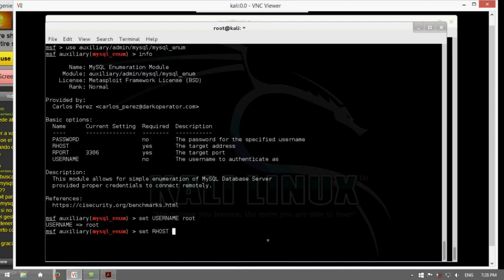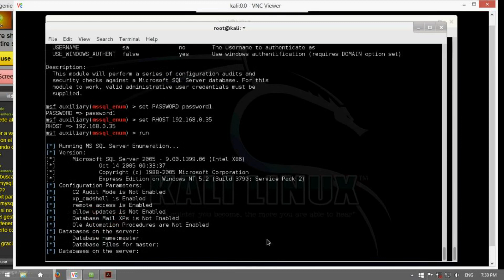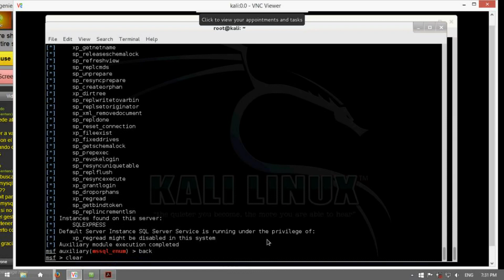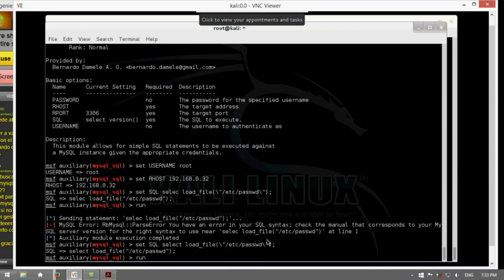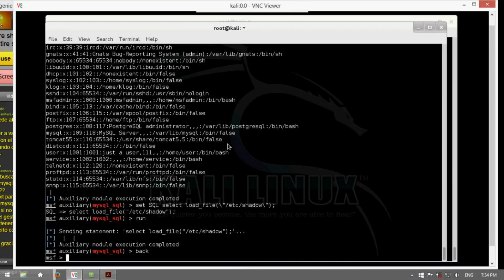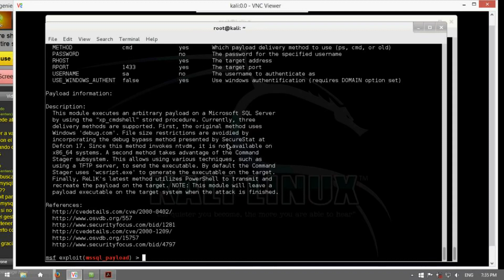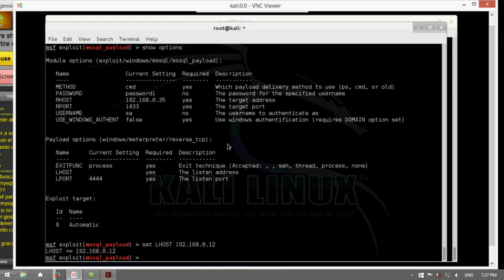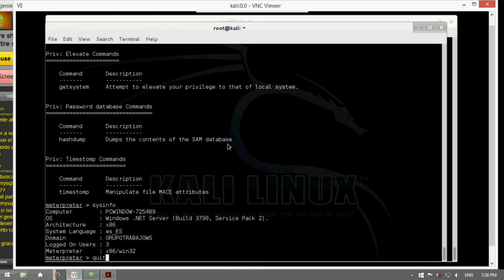metasploit framework sql - Ingeniería Social y Ataques a Bases de Datos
MILE-SEC - Capacitación y Consultoría en Hacking Ético & Forense Digital